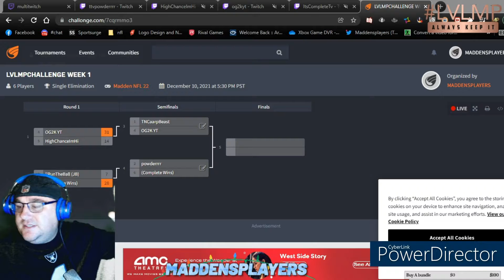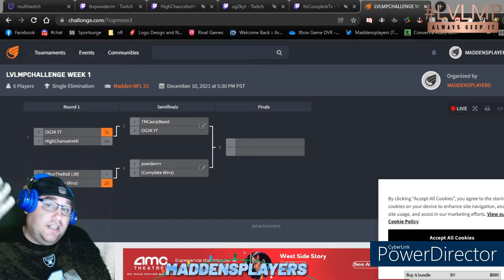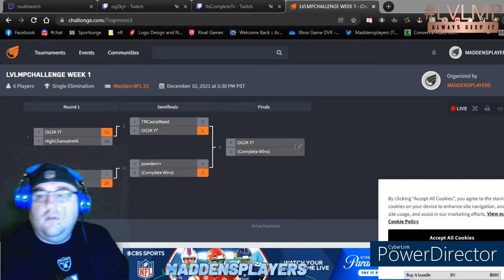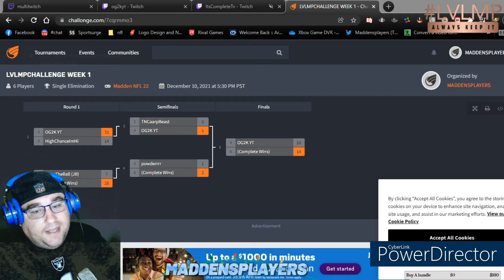LVLMP CHALLENGE WEEK 1 RECAP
EVERY FRI
830 PM EST

THIS WAS WEEK 1 RECAP
FULL VIDEO WILL BE ON TWITCH UNTIL THE VOD ENDS

FREE ENTRY = CASH PRIZE

XBOX X/S
WEEK 2 SIGNUP ARE NOW OPEN

MUST HAVE TWITCH AND DISCORD TO ENTER

LVLMPCHALLENGE WEEK 1